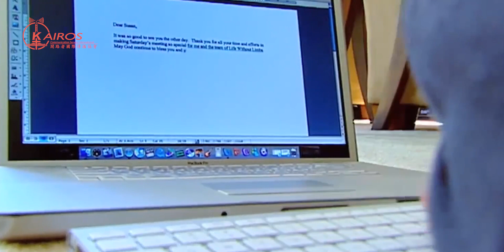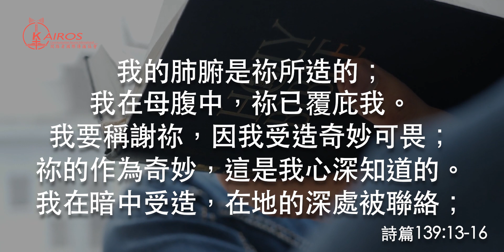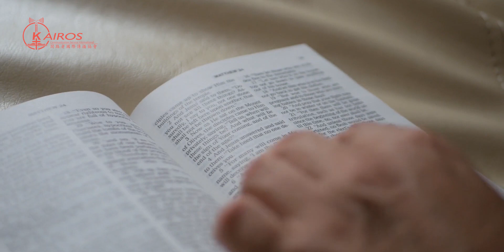【國語】【活出彩虹】力克胡哲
力克胡哲-
不少人認為
讓一個殘疾的嬰兒出生是不道德
因為他（她）會成為社會的負担
不僅消耗社會資源
還會浪費人力物力
當人說是浪費的時候
其實是顯露了人自私的罪惡本性
他們將社會福利當作一塊餅
希望越少人分享就越好
有人說
殘障兒童的一生就是一個悲劇
因為連普通人都覺得生活不容易
更何況一個殘疾人士呢
讓他們出生就是不負責任、不理智的做法
殘疾人士在生活裡
跟普通人相比可能是艱難一些
但他們是不是就沒有辦法找到幸福和快樂呢

Apple Store下載APP“靈糧倉房”，收聽更多節